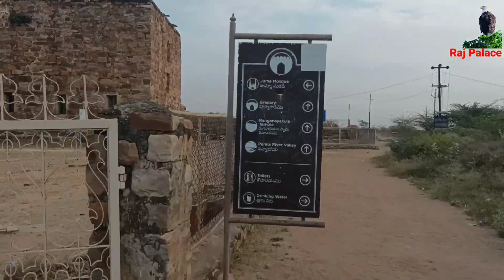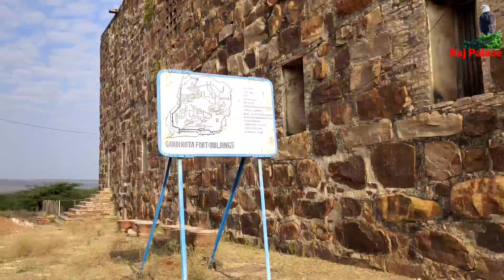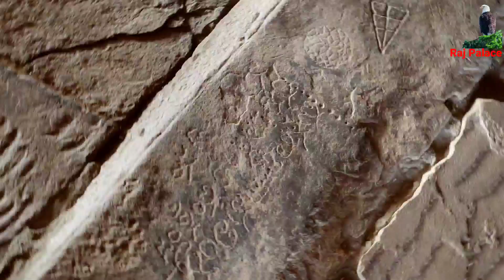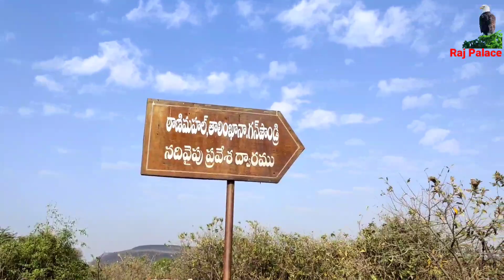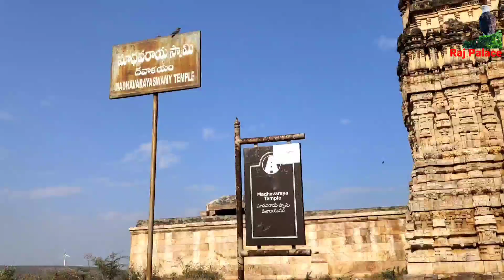గండికోట రహస్యాలు vlog |must visit place in gandikota